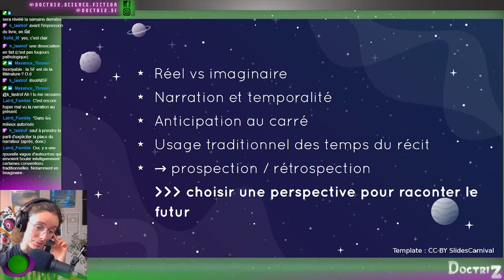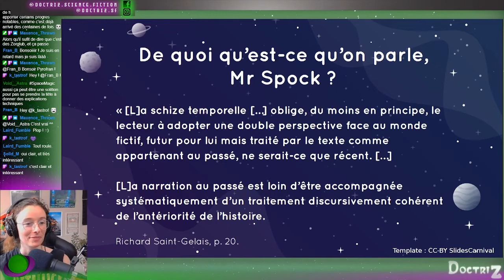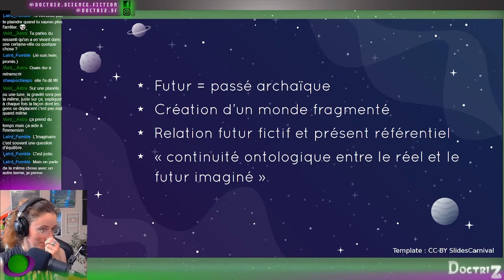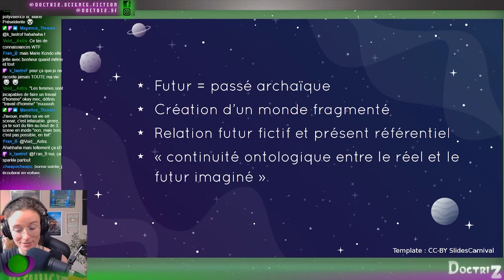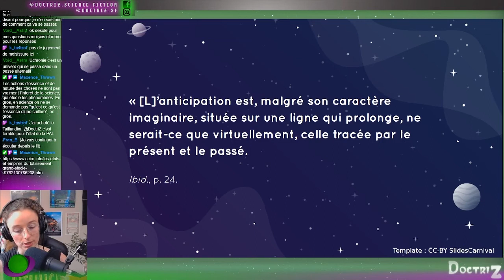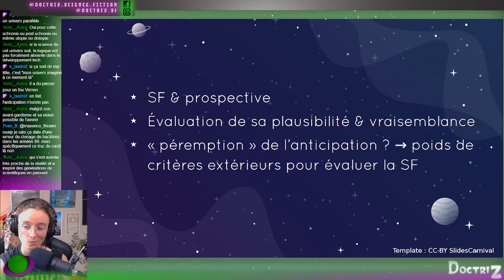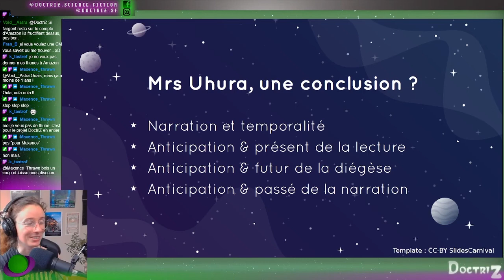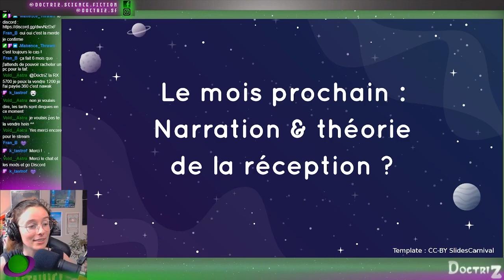Science science fiction #6 : SF et anticipation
Le 6e épisode de science science fiction ! Sur l'anticipation en SF.

Vidéo mise en ligne par le Technicien, s'il y a le moindre soucis, n'hésitez pas à le signaler.

Pour me retrouver tous les mercredis et vendredis, c'est à 18h sur Twitch :